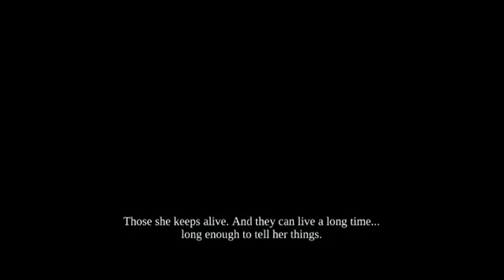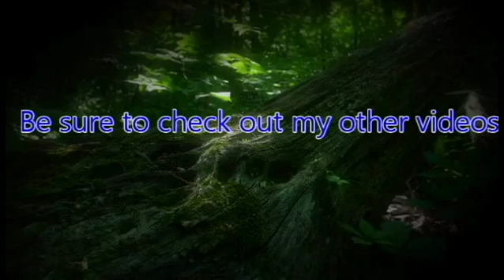ZeroPrime Plays Darksiders Warmastered Edition 04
The End of the World has begun and War has been blamed for starting it early. Watch as he travels to find the guilt party and kill a lot of angels and demons along the way.